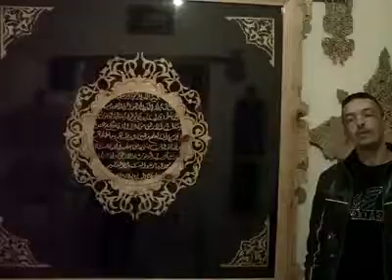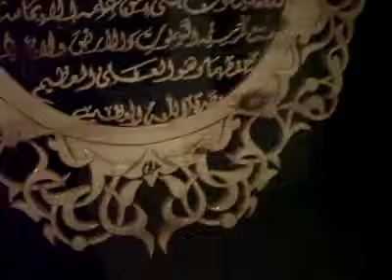Fouad Ghali Tabet.artiste mon facebook..fouad ghali tabet..tel:00213772264094